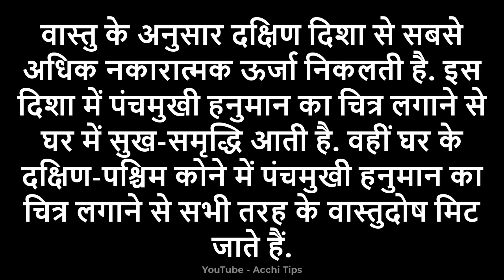panchmukhi hanuman ji ki photo ghar me kaha lagaye | पंचमुखी हनुमान जी का मुंह किधर होना चाहिए ?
पंचमुखी हनुमान जी में कौन कौन से देवता है?
पंचमुखी हनुमान की तस्वीर घर में कहाँ लगाए?
हनुमान जी के 5 चेहरे क्यों है?
पंचमुखी हनुमान जी की मूर्ति घर में रखने से क्या होता है?

panchmukhi hanuman ji murti
panchmukhi hanuman ji ke naam
panchmukhi hanuman mandir
panchmukhi hanuman ji png
पंचमुखी हनुमान जी की फोटो कहां लगाएं

Quoris Solved :---
panchmukhi hanuman ji ki photo ghar me kaha lagaye
panchmukhi hanuman photo ghar me kaha lagaye
panchmukhi hanuman ji ki photo kaha lagaye
panchmukhi hanuman ji ki photo ghar me kaha lagaye bageshwar dham
panchmukhi hanuman ji ki photo
panchmukhi hanuman ji ki photo kis disha mein lagaye
panchmukhi hanuman ji ki photo kis disha mein lagaen
panchmukhi hanuman ji ki photo kis disha mein lagana chahiye
panchmukhi hanuman ji ki photo kis disha mein lagana chahie
panchmukhi hanuman photo ke fayde
panchmukhi hanuman photo
panchmukhi hanuman ji photo at home
ghar ke mukhya darwaje par kya lagana chahiye
panchmukhi hanuman ji ki photo lagane se kya hota hai
panchmukhi hanuman ka photo kahan lagaen
panchmukhi hanuman ki photo lagane se kya hota hai
panchmukhi hanuman ki photo kaha par lagana chahie
panchmukhi hanuman ji photo
Hanuman
Hanuman ji
Hanuman ji ki photo
Hanuman chalisa
ghar ke mukhya dwar par kaun si tasveer lagani chahiye
ghar ke mukhya dwar par kaun sa bhagwan ka photo lagana chahie
ghar ke mukhya dwar par kis
bhagwan ka photo lagana chahie
panchmukhi hanuman ji ki murti
ghar mein rakhna chahie ya nahin
panchmukhi hanuman ji ki murti kis disha mein lagaye
panchmukhi hanuman ji ki murti kis disha mein lagana chahie
panchmukhi hanuman ji ki murti ke fayde
panchmukhi hanuman ji ki murti ghar me kaha lagaye
panchmukhi hanuman ji ki murti kis disha mein lagana chahiye

Topic Cover :--
पंचमुखी हनुमान फोटो घरात कुठे लावावा
पंचमुखी हनुमान जी की फोटो
पंचमुखी हनुमान की फोटो
पंचमुखी हनुमान की फोटो किस दिशा में लगाये
पंचमुखी हनुमान जी की फोटो लगाने से क्या होता है
पंचमुखी हनुमान जी की फोटो कब लगाएं
पंचमुखी हनुमान जी की फोटो किस दिशा में लगाएं
पंचमुखी हनुमान जी की फोटो किस दिशा में लगाना चाहिए
पंचमुखी हनुमान की तस्वीर घर में कहाँ लगाए पंचमुखी हनुमान जी का मुंह किधर होना चाहिए
पंचमुखी हनुमान जी फोटो
हनुमान जी फोटो
हनुमान जी

Video topic:--
panchmukhi hanuman
panchmukhi hanuman photo
panchmukhi hanuman ji
panchmukhi hanuman kavach
panchmukhi hanuman story
hanuman
hanuman ji ka panchmukhi
hanuman chalisa
panchmukhi hanuman ki photo kaha lagana chahiye
hanuman ji
panchmukhi hanuman puja vidhi
hanuman ji ka panchmukhi roop
panchmukhi hanuman ji ki photo dukan me kaha lagaye
panchmukhi hanuman ji ki puja kaise kare